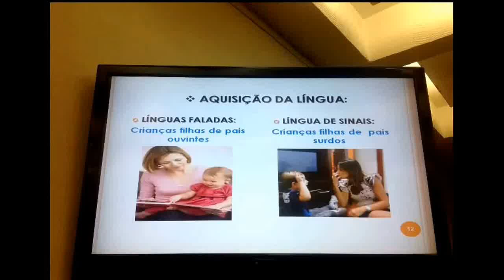Seminário internacional sobre o bilinguismo: Myrna Selerno Monteiro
Mestranda em Linguística na Universidade Federal de Santa Catarina. Professora de LIBRAS IV na Faculdade de Letras da Universidade Federal do Rio de Janeiro. Co-autora do Livro LIBRAS EM CONTEXTO